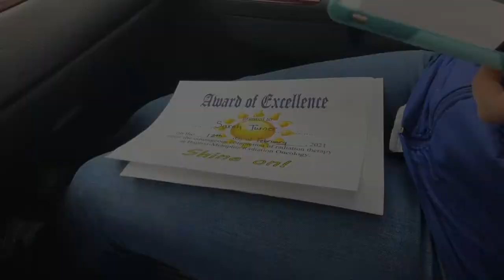Last Radiation | Breast Cancer